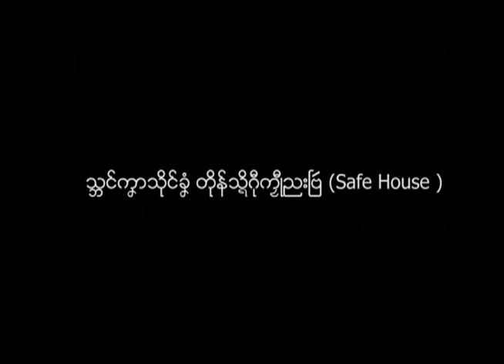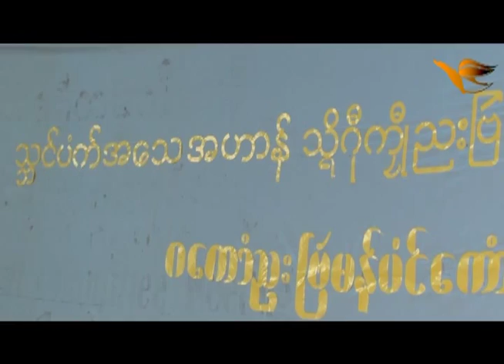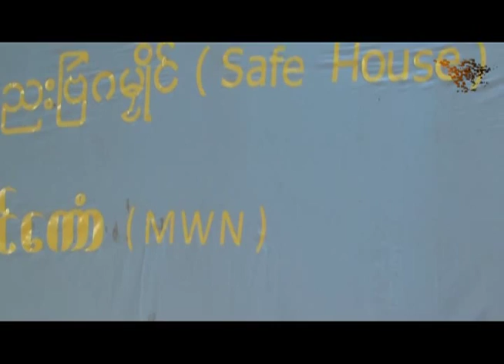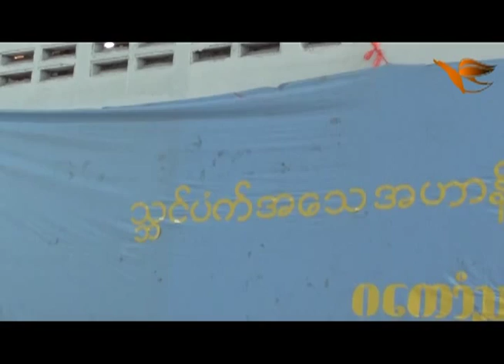Safe House ( MWN )